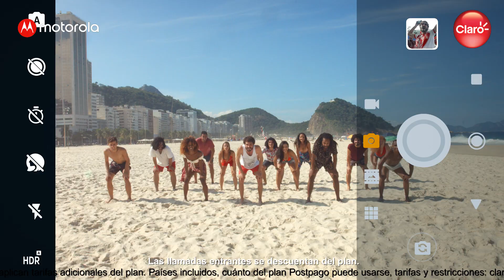¡Aló, Brasil!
¡La mejor hinchada del mundo está lista para compartir cada gol de Perú en la Copa América con nuestra CoberturaInternacional! NO PAGUES ROAMING y disfrútalos con tu MotoG7Plus.